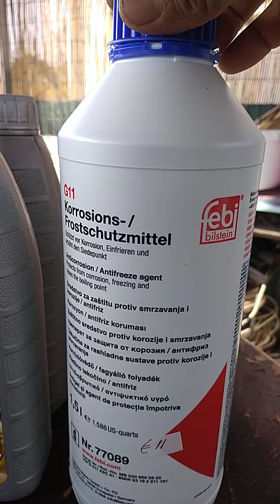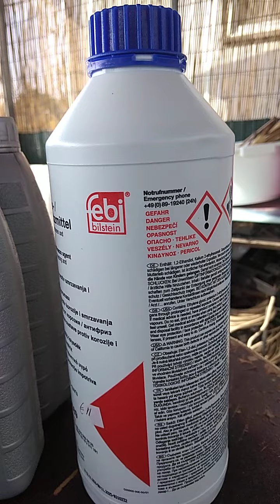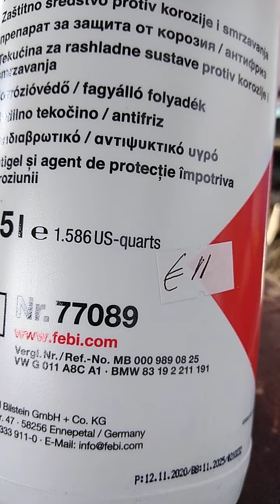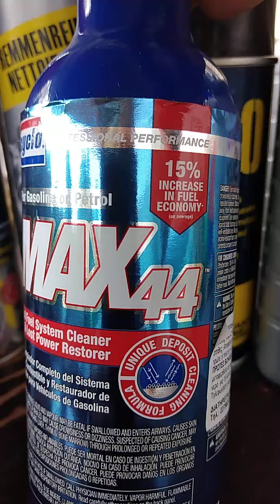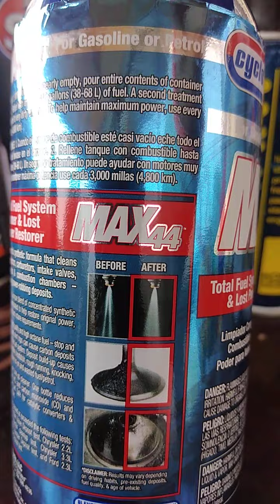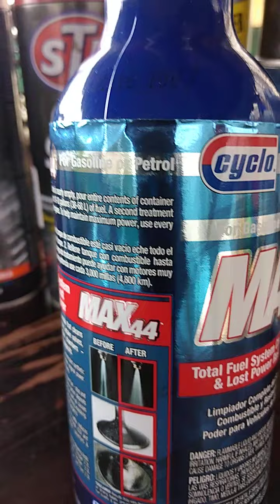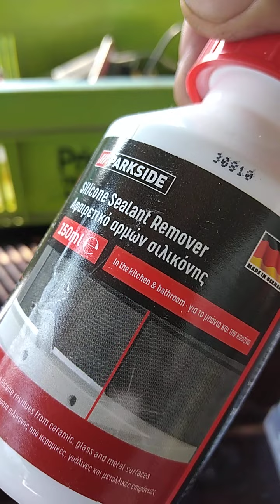car engine cleaner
Perfect products that must have